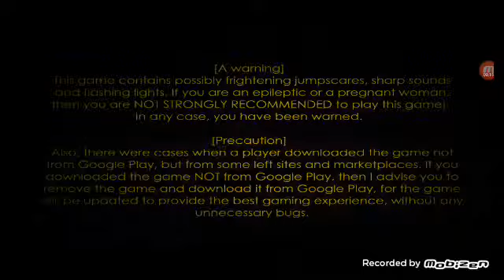FNaB N4 part3 finals for night 4